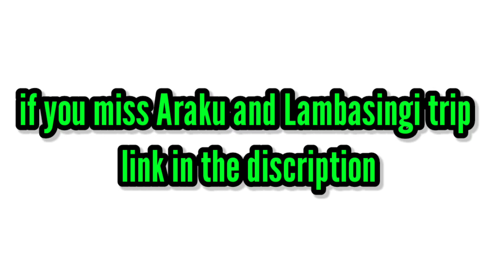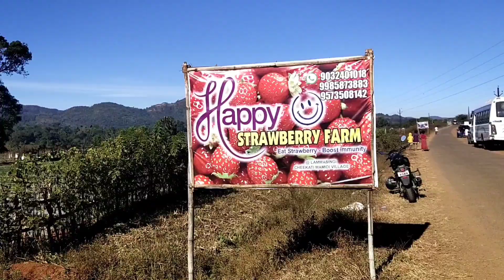Strawberry Farming | Lambasingi | 2021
Watch Araku and Lambasingi videos here..